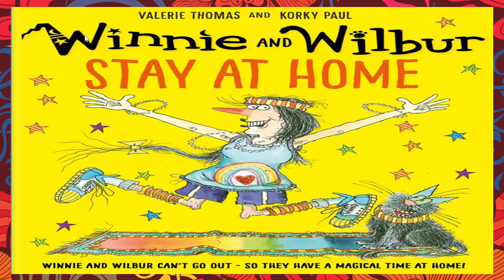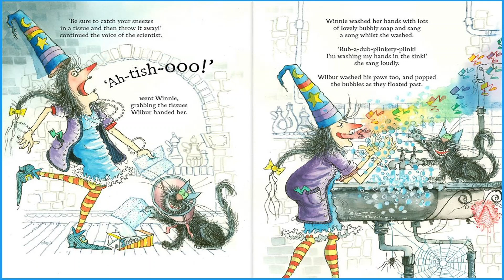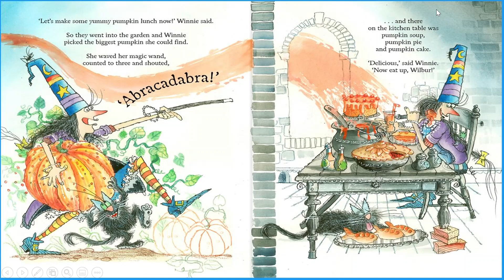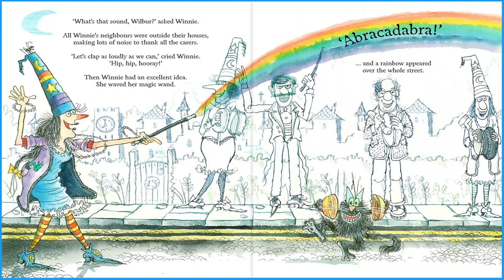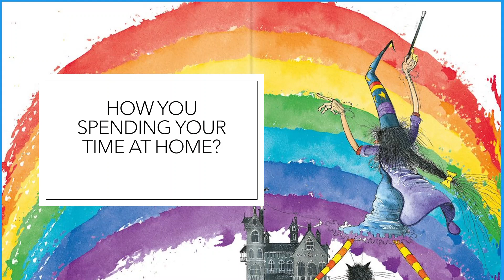Stay at home - stories for kids - stories for kids during corona virus lockdown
Kids stories - funny stories for kids to stay at home during lockdown - Ideas for kids to quarantine